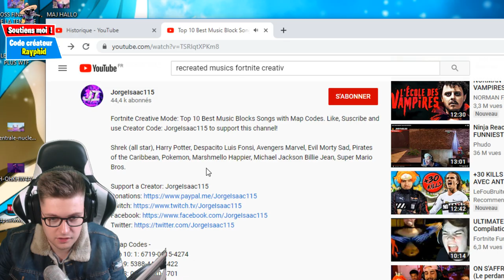ILS ONT REFAIT LES MUSIQUE LES PLUS CONNUES SUR FORTNITE!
ILS ONT REFAIT LES MUSIQUE LES PLUS CONNUES SUR FORTNITE! michael jackson billie jean, pirate des caraibes, pokemon attrapez les tous ou encore shrek despacito et harry potter... ils sont tres fort en mode creatif!

▬▬▬▬▬▬▬▬▬ SOUTENIR ▬▬▬▬▬▬▬▬▬▬

▬▬▬▬▬▬▬▬▬ PARTENAIRES: ▬▬▬▬▬▬▬▬▬▬